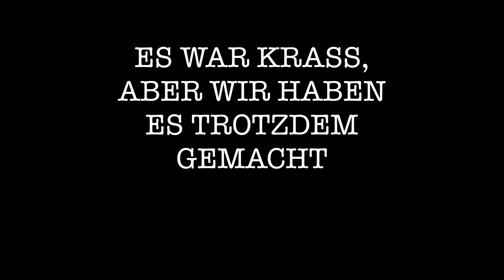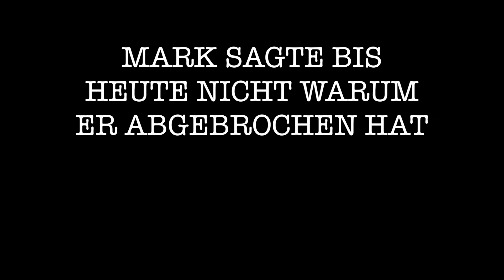ESKALATION IM RITUALKELLER ! Nerven liegen blank !!!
Unsere Nerven sind angespannt,  es zerrt aber wir machen weiter und werden NICHT aufgeben, denn wir wollen es wissen. Wir wollen wissen was los ist !!!

behindyou.youtube

Hier auf Behind you findet ihr alles rund um das Paranormale! Wir machen Themen von Lost Places, über die Spirit Box, Dämonen, Ouija, Spuk, Dämonen, Geister, und vieles mehr. Natürlich dürfen Rituale nicht fehlen.

Lieben Gruß
Behind you